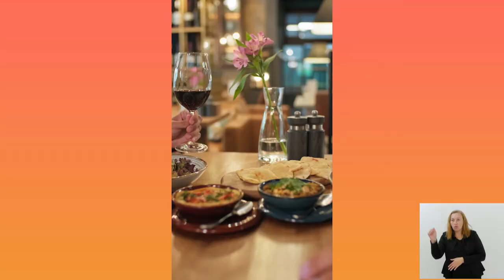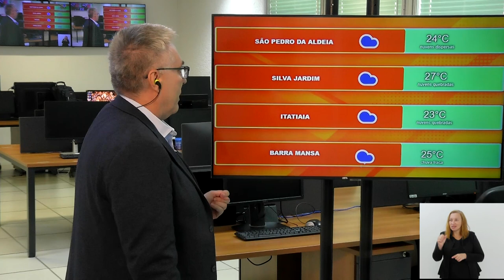Bom Dia Alerj - 03/10/24